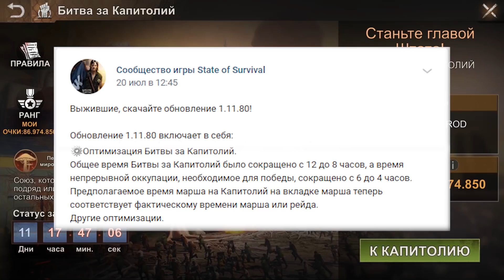Восстание ЙИТ - Новые облики - State of Survival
Всем привет, друзья! В игре State of Survival начался новый сезон глобальных событий – Восстание ЙИТ. В ролике вы увидите небольшой обзор, а также поговорим о новых правилах капитолия.

Обратная связь:
Личный DISCORD – Гор#0008
State of Survival – 125 state –[XXX] Русские! – nPecTynHuk
Менеджер:
Личный DISCORD – Astarte#6666